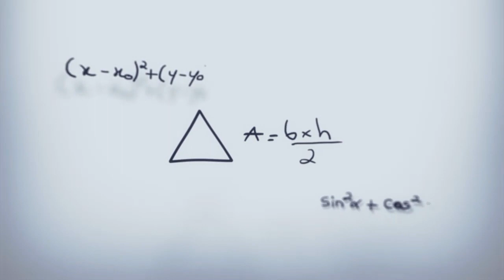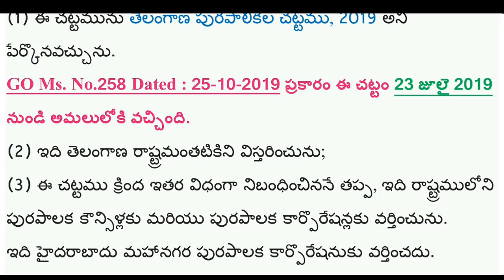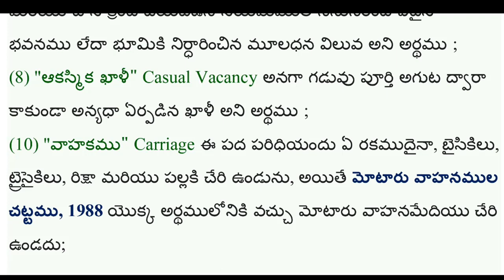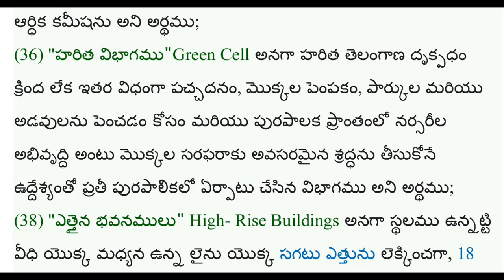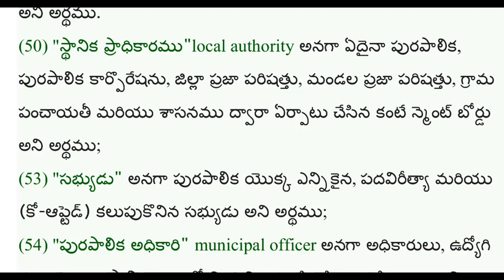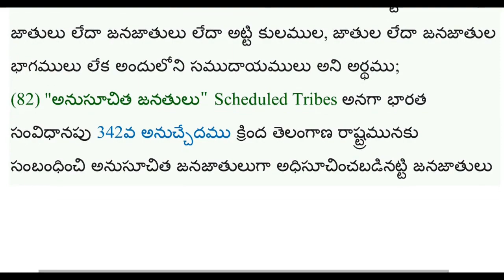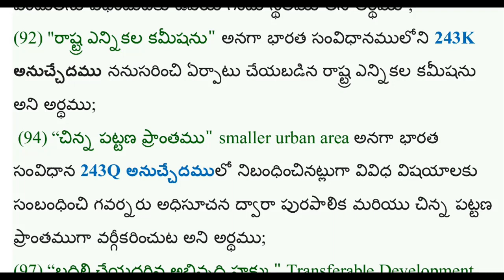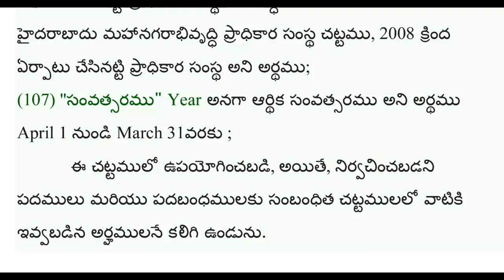Telangana TS Municipal Act Chapter 1 Preliminary and Definitions